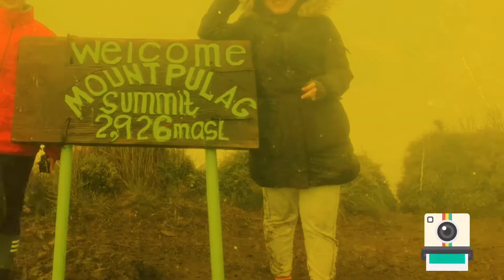INTRO CHAYHADS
MGA KA CHAYHADS :)